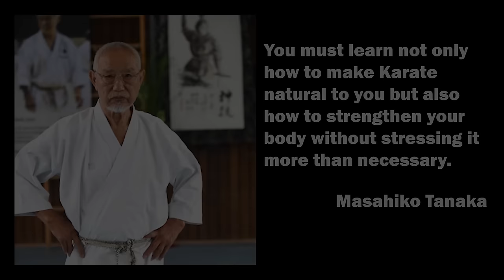Tanaka Sensei The Best Technical Karate Fighter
Masahiko Tanaka (田中 昌彦, Tanaka Masahiko, born 24 February 1941) is a Japanese master of Shotokan karate. He won the first of his two IAKF world championship Kumite titles in 1975, was part of the Japan team to win the team Kumite title in the third IAKF world championship and was twice JKA All-Japan kumite champion. He became the national coach of Denmark in 1975 and in 1978 returned to Japan where he currently manages the international affairs of the JKA.

Copyright Note
Sports Forever does not own the rights to certain of this video clips.